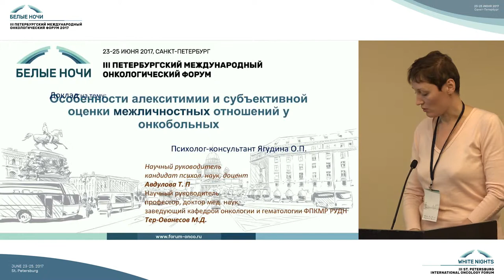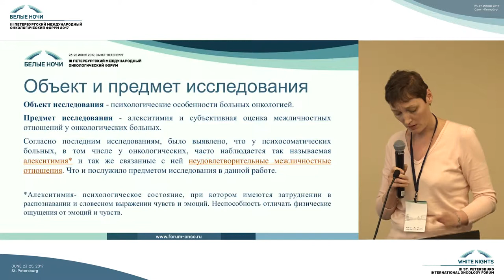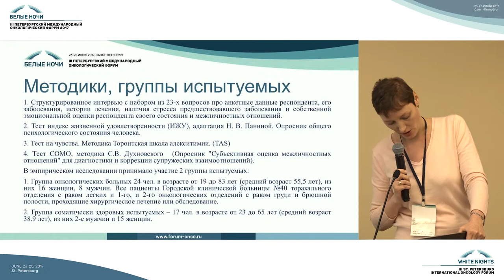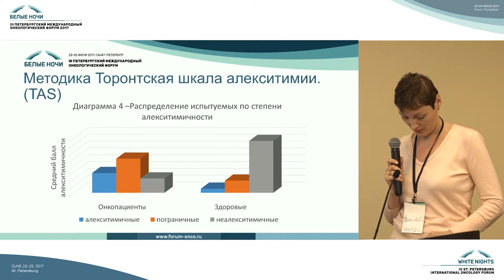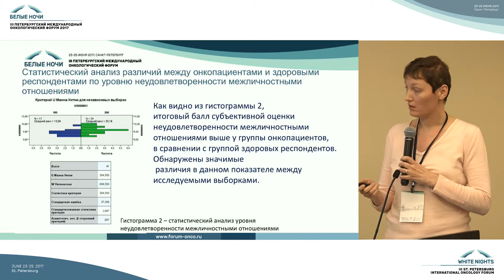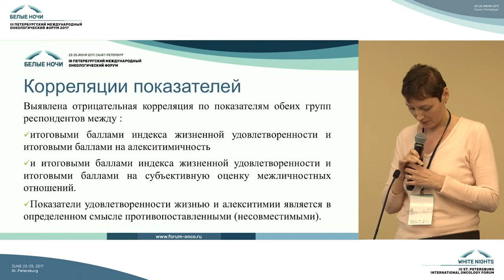Особенности алекситимии и субъективной оценки межличностных отношений у онкологических пациентов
Ольга Петровна Ягудина (Москва)

Актуальные вопросы в онкопсихологии